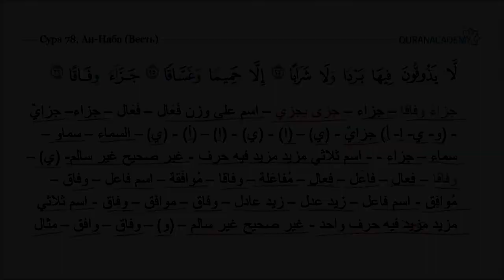Морфологический разбор 30-го Джуза Священного Корана - Часть 48